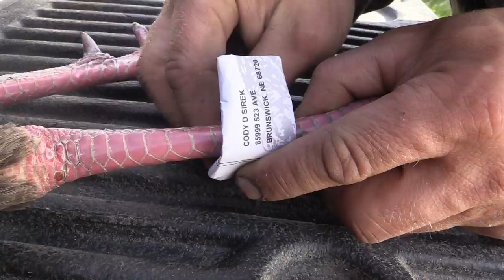Cody Sirek NE Turkey 2015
Watch as Cody was able to have a successful hunt during the end of May in 2015.